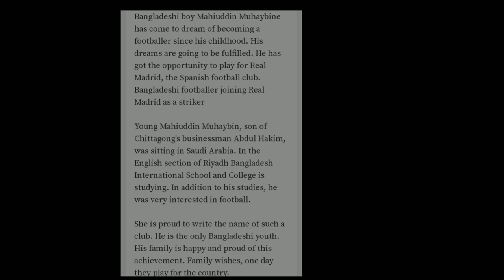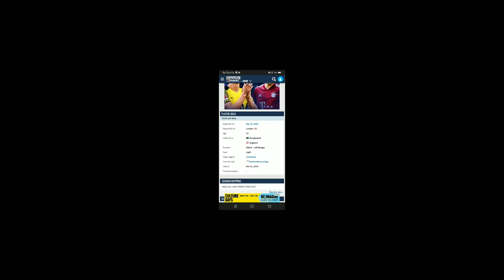Bangladeshi Origin Footballers in Real Madrid (Mahiuddin Muhaybine)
Bangladeshi Footballer in Real Madrid

Mahiuddin Muhaybin
Real Madrid Age Team

Bangladeshi Origin Footballer

Anwar Uddin
Retired
Bangladeshi English Fottballer